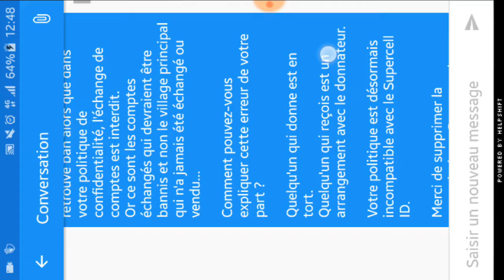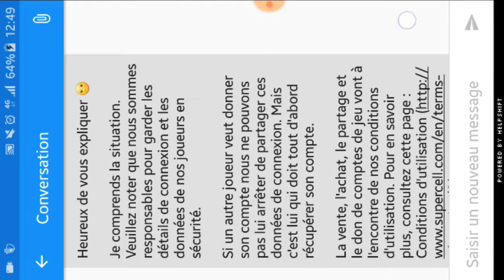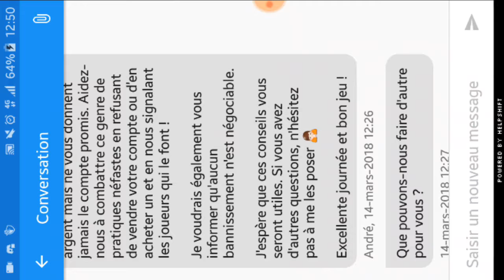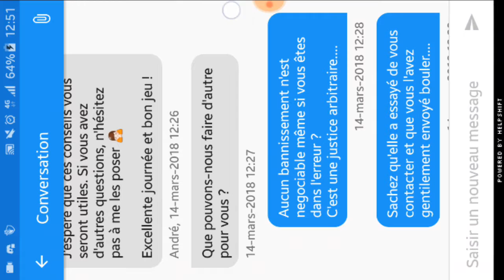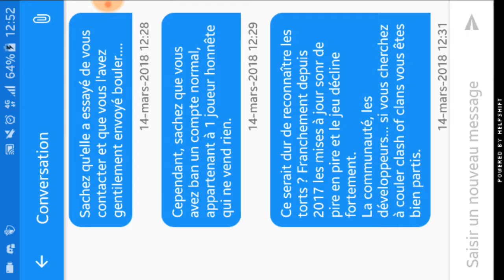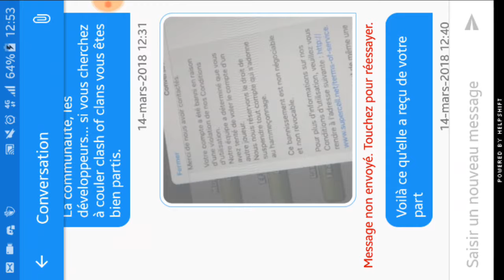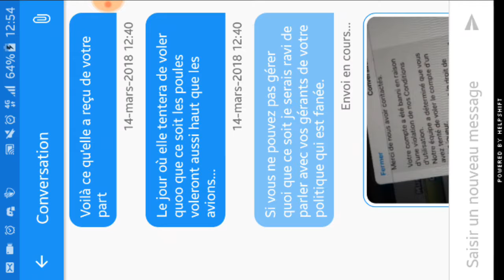Pourquoi pas "Voltalic Coc" ?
Quelques un m'ont demandé pourquoi pas Voltalic Coc car je faisais beaucoup de vidéos sur coc.

Je cherche d'autres jeux amusants à vous présenter tel qu' "Annelids" ou encore des jeux de sports assez sympa pour passer le temps.

Après avoir vu cette vidéo vous comprendrez pourquoi aujourd'hui les youtubeur Coc sont beaucoup moins nombreux qu'auparavant...

Bon visionnage 👍👍👍